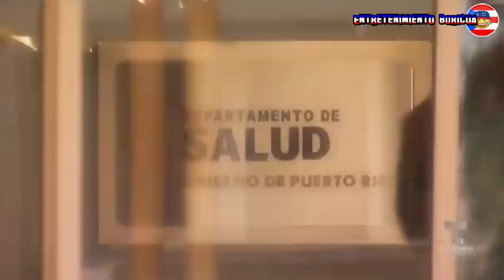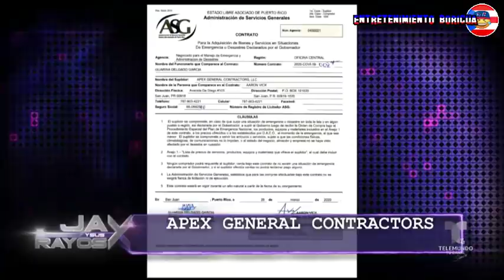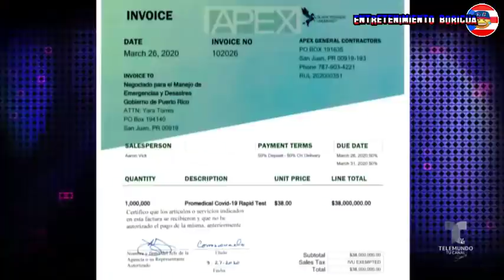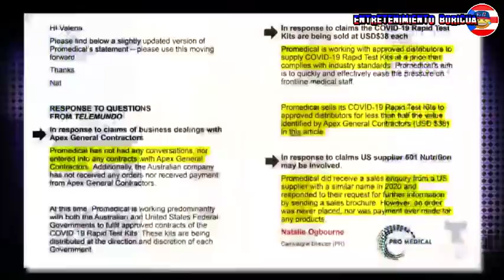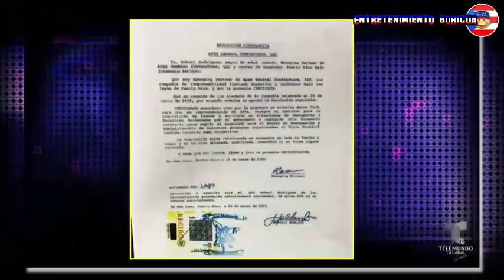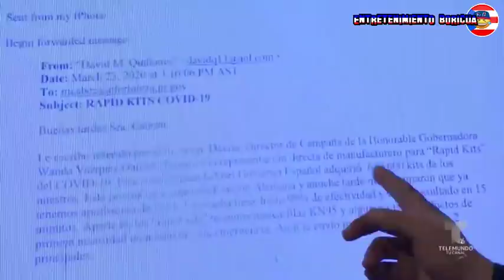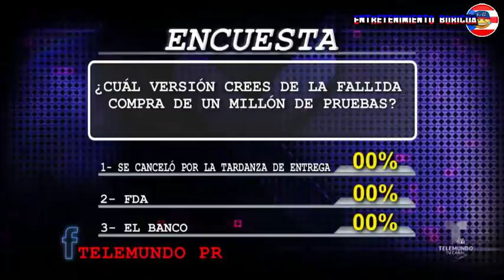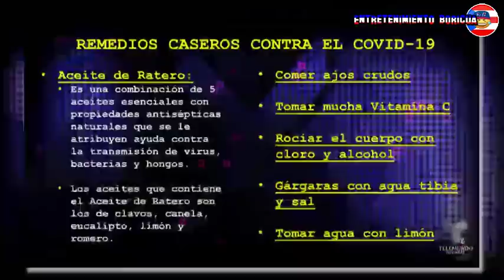Jay Y Sus Rayos X 14 abril 2020